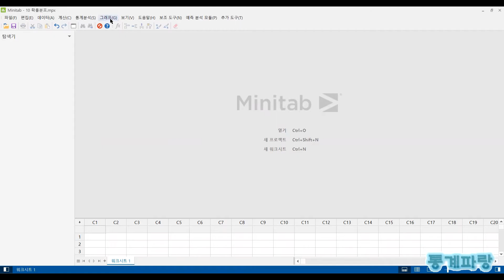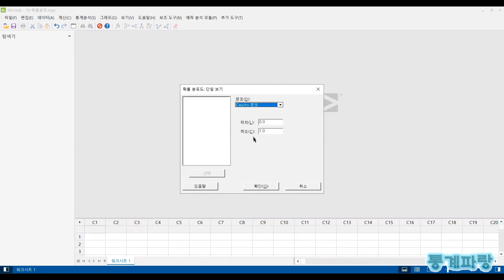미니탭을 활용한 확률분포 - (21) 코시분포(Cauchy Distribution)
코시분포(Cauchy Distribution)

여러 가지를 가정한 상태에서
로버스트 기술이 잘 작동하는지
검정할 때 주로 사용하게 됩니다.